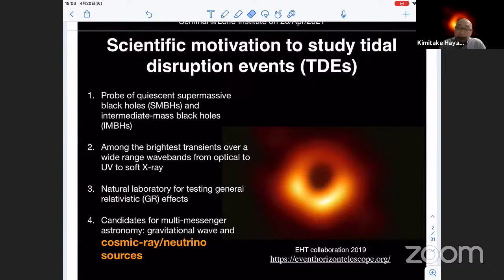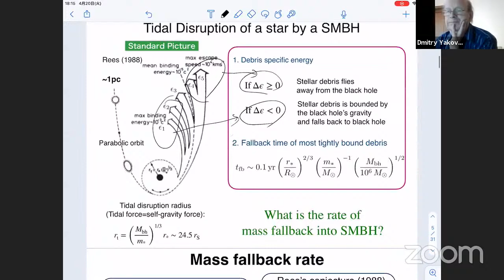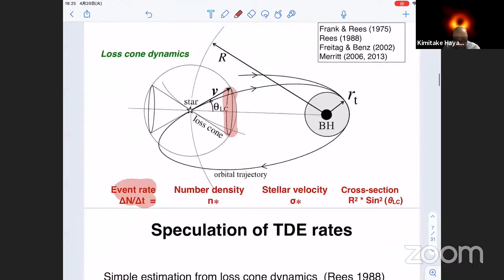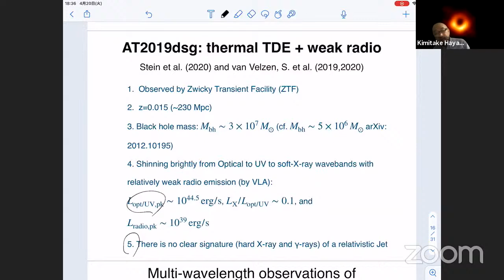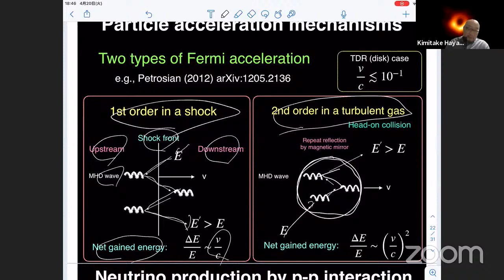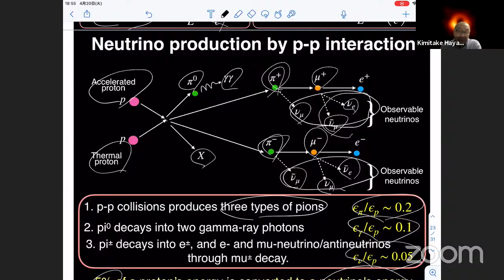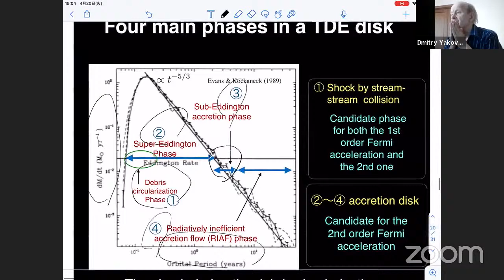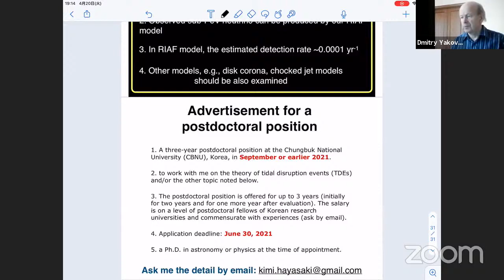DTASeminar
Семинар сектора теоретической астрофизики ФТИ им. А.Ф. Иоффе 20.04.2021

Neutrino emissions from tidal disruption events

Speaker: Professor K. Hayasaki
Department of Astronomy and Space Science, Chungbuk National University,

Abstract
Tidal disruption events (TDEs) are explosive phenomena that shine
brightly from optical to X-rays around supermassive black holes (SMBHs),
and therefore provide evidence for dormant SMBHs in the centers of
inactive galaxies. TDEs occur when a star on a parabolic orbit
approaches close enough to a SMBH to be disrupted by the SMBH's tidal
force. The subsequent super-Eddington accretion of stellar debris
falling back to the SMBH produces a characteristic flare lasting several
months. This is the standard picture of TDEs. However, recent progress
has gradually unveiled the observed diversity of TDEs. Specifically,
AT2019dsg is an unusual type of TDE because it shows bright emission
from optical to soft-X-ray wavebands as well as weak but observable
radio emission. Moreover, AT2019dsg has very recently represented the
first potential association of neutrino emission with a TDE. This talk
will briefly review the TDE theory and observation and the association
of the IceCube neutrino and AT2019dsg. Besides, I will explain
high-energy neutrino emissions from accretion flows around the SMBH.